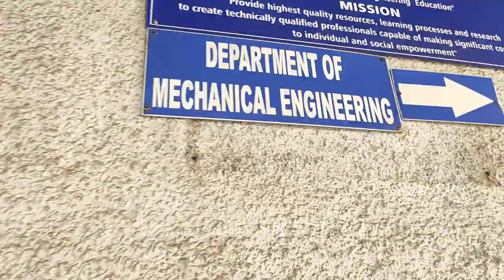Mechanical department farewell of Jawaharlal Darda institute of engineering and technology,yavatmal